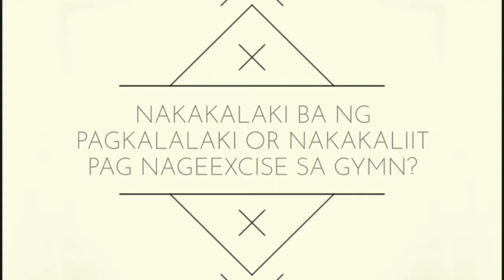Lumiliit ba o Lumalaki ang Pagkalalaki pag Nagbubuhat sa Gymn?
I just interview some of the Gymn lovers about Kung nakakalaki ba or nakakaliit Ng Pagkalalaki Ang pagbubuhat sa Gymn